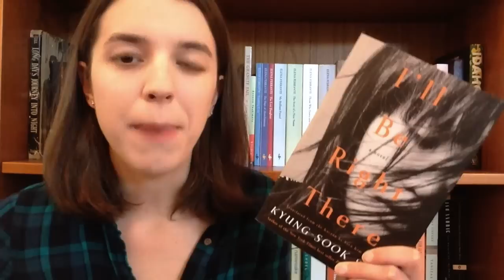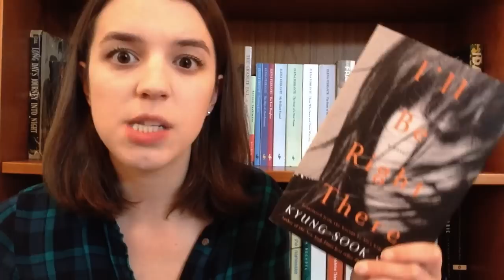April Reading Wrap Up | Pt 2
The best books I read in April.

MEATY by Samantha Irby

SNOW COUNTRY by Yasunari Kawabata

INDIAN HORSE by Richard Wagamese